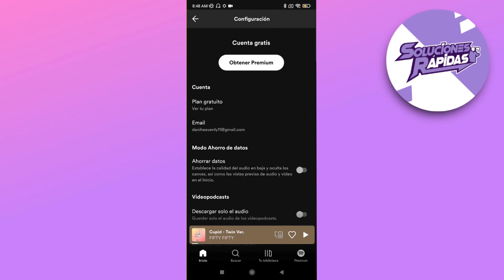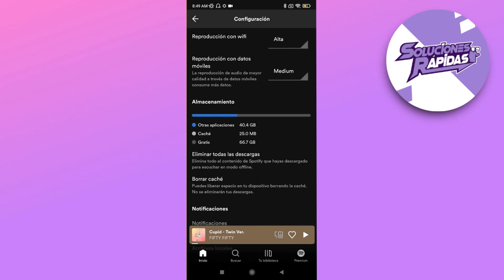Cómo Poder Eliminar Reproducciones Recientes en Spotify?